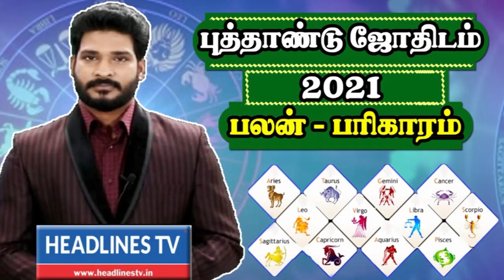Indraya rasi palan - 21.01.2021 Thursday | இன்றைய ராசிபலன் - today - daily | Headlines TV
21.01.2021 - Indraya rasi palan - | இன்றைய ராசிபலன் - Today | daily | rasi palan |  Headlines TV